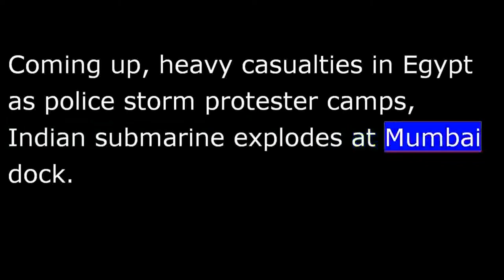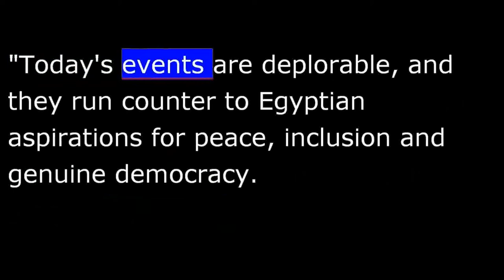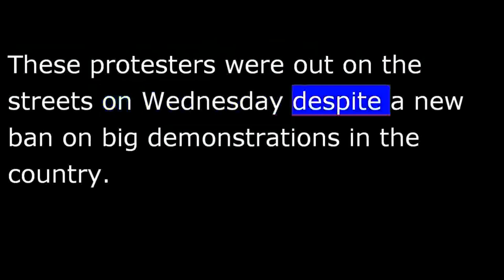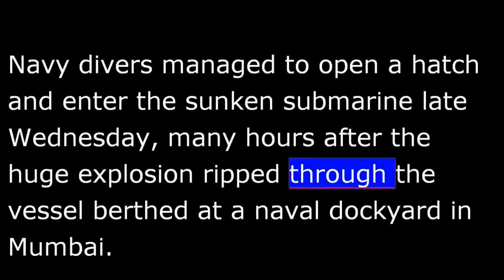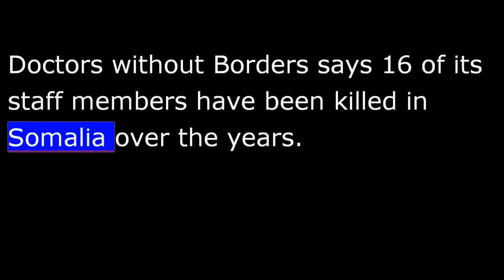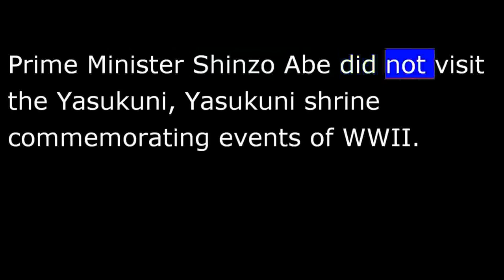VOA News for Thursday, August 15th, 2013 - 20130815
Coming up, heavy casualties in Egypt as police storm protestor camps, Indian submarine explodes at Mumbai dock.
Hello everyone, I'm Steve Norman.
Egyptian officials say calm is returned to the country with a nighttime curfew in force after riot police used armored vehicles and bulldozers to break up 2 large protest camps in Cairo.
The interim government says 278 people were killed on Wednesday but a spokesman for the Muslim Brotherhood said 2600 people were killed when police fired into crowds of demonstrators with automatic rifles.
U.S. Secretary of State John Kerry said Washington condemns Wednesday's violence in Cairo and other Egyptian cities.
More now from VOA's Dan Robinson.
Secretary Kerry had strong words for the events in Egypt Wednesday saying violence and further political polarization will not bring an end to Egypt's problems.
"Today's events are deplorable, and  they run counter to Egyptian aspirations for peace, inclusion and genuine democracy.
Egyptians inside and outside of the government need to take a step back.
They need to calm the situation and avoid further loss of life."
Kerry, and earlier the White House, said the U.S. opposes the imposition of a state of emergency in Egypt saying it should be ended as quickly as possible.
The U.S. has called on Egypt's interim government to respect basic human rights including freedom of peaceful assembly and due process.
Dan Robinson, VOA news, the White House.
Anti-government activist in Bahrain called for protest Wednesday to push for greater democracy.
These protesters were out on the streets on Wednesday despite a new ban on big demonstrations in the country.
Authorities have warned that they will forcefully confront any large gatherings.
A new round of peace talks between Israeli and Palestinian negotiators began in Jerusalem Wednesday.
The 1st substantive attempt at resolving major issues, in the last 5 years.
Two sides held preliminary talks last month here in Washington.
India's Defense Minister says a massive explosion aboard a diesel powered submarine at a Dockyard in Mumbai has killed some of the 18 sailors on board.
Anjana Pasricha reports.
Navy divers managed to open a hatch and enter the sunken submarine late Wednesday, many hours after the huge explosion ripped through the vessel berthed at a naval dockyard in Mumbai.  But there has been no contact with the 18 sailors who are trapped inside the boat.
Defense Minister A.K. Antony confirmed there have been casualties.  Navy Chief D.K. Joshi  acknowledged there is only a slim chance of finding survivors saying we hope for the best but we have to prepare for the worst.
Anjana Pasricha for VOA news, New Delhi.
The medical relief agency Doctors without Borders has announced that it is pulling out of Somalia following a string of attacks on its staff.
There was no initial reaction to the announcement from the Somali government.
Doctors without Borders says 16 of its staff members have been killed in Somalia over the years.
ASEAN foreign ministers have agreed to speak with 1 voice during talks on a code of conduct in the South China Sea in preparation for upcoming talks with China.
The group's foreign ministers held a 1 day retreat in Thailand Wednesday.
Four ASEAN nations;  Vietnam, the Philippines, Malaysia and Brunei have overlapping claims with China.
Beijing has pushed for a bilateral talks to resolve the disputes and has avoided direct multilateral talks on the issues.
A Japanese cabinet minister visited a controversial war shrine on Thursday in a move likely to anger China and South Korea which see it is a symbol of Japan's past military aggression.
Prime Minister Shinzo Abe did not visit the Yasukuni, Yasukuni shrine commemorating  events of World War two.
General David C Jones who served as Chairman of the U.S. Joint Chiefs of Staff during the Carter and Reagan administrations has died at the age of 92.
New York Times reports General Jones served longer than any predecessor in the Joint Chiefs.
First as the A.F. Joint Chief of Staff and Chairman from 1978 to 1972.  A native of Aberdeen, South Dakota, General Jones served as a bomber pilot during the Korean War.
Get more news by going to our website at voanews dot com.